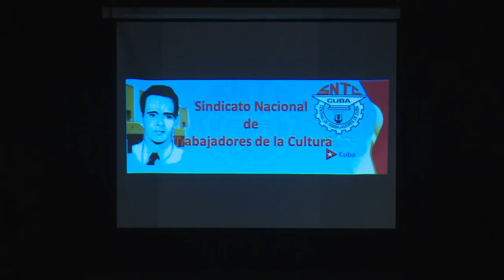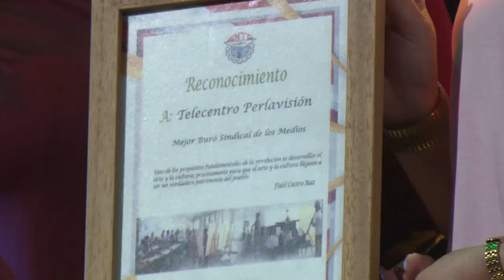Celebrado en Cienfuegos Día del Trabajador de la Cultura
El Día del Trabajador de la Cultura fue celebrado en Cienfuegos con el reconocimiento a personas e instituciones del gremio con una importante repercusión en la sociedad.